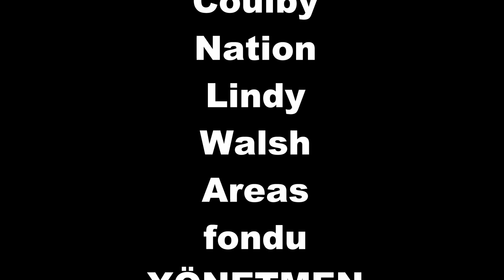Sanalika Film | Tatillika | Vindy